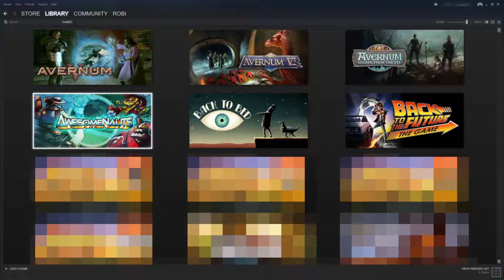Steam Abeceda 53 - Awesomenauts ep1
2D MOBA iz 2012. od 'Ronimo Games' team-a !

Ako vam se sviđa video, lupite lajk ! Hvala